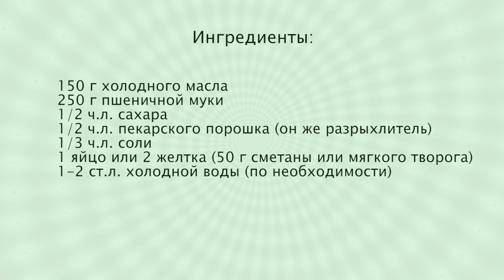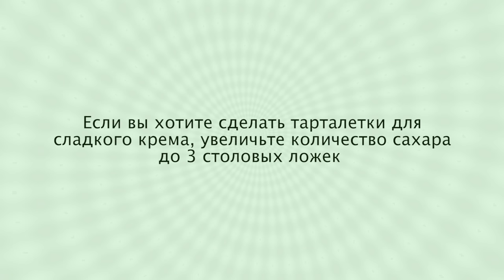Тарталетки для Салатов и Закусок на Праздничный Стол 🎄 Ирина Кукинг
❗️❗️❗️ Сборник, в котором более 50 рецептов холодных блюд для праздничного стола и разнообразного вкусного меню. Основное в этом меню – салаты и закуски. Ссылка для приобретения книги "50 Рецептов праздничных салатов и закусок"

Тарталетки для салатов и закусок очень удобны для праздничной подачи. Салаты и закуски в тарталетках на праздничном столе выглядят нарядно и удобно для гостей. Подачу в тарталетках практикуют на фуршетах, но и в домашних условиях многим нравится именно такое оформление холодных закусок.

Рецепт тарталеток для салатов закусок:
250 г просеянная пшеничная мука
150 г холодное сливочное масло
1/2 ч.л. сахар
1/2 ч.л. разрыхлитель
1/3 ч.л. соль
1 яйцо